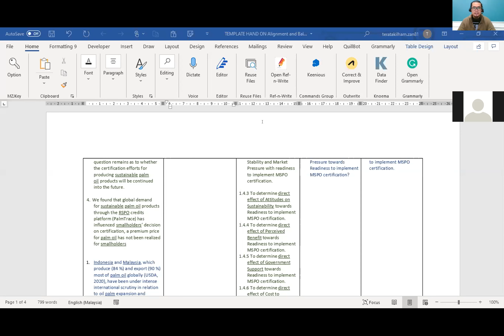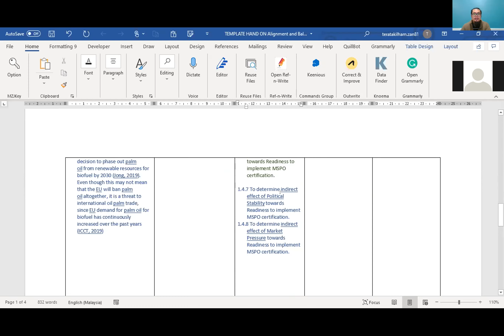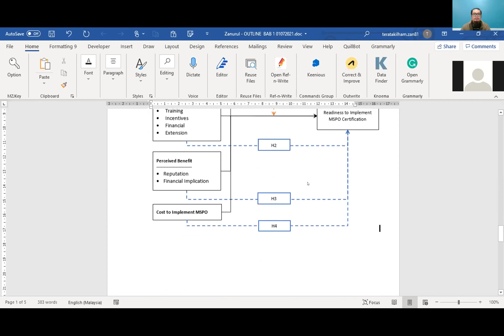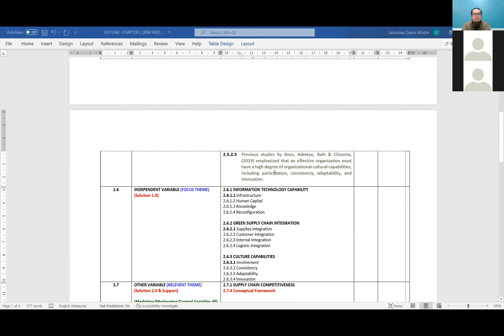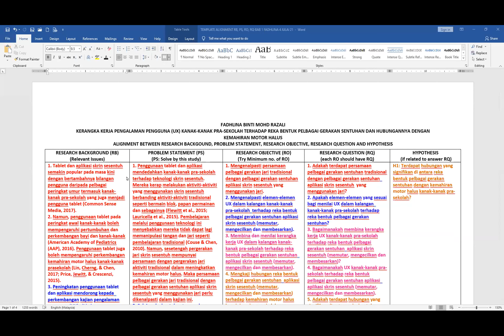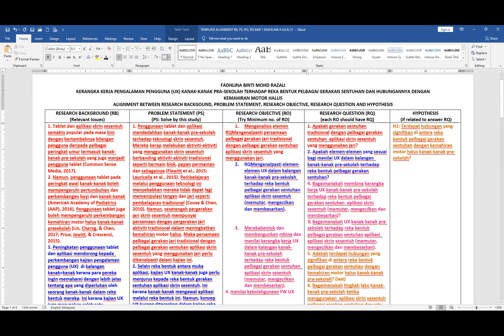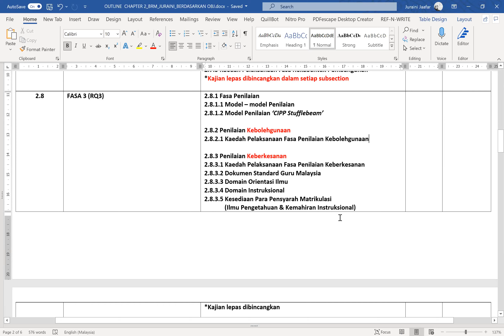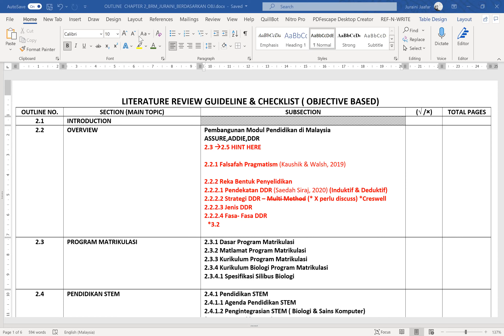Pembentangan Bab Kajian Literatur Tesis: Siri 3